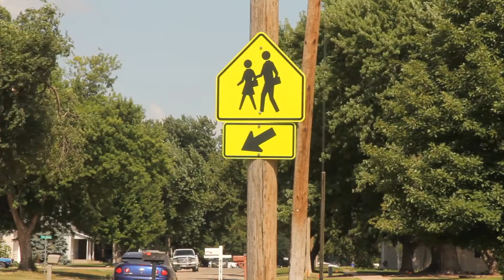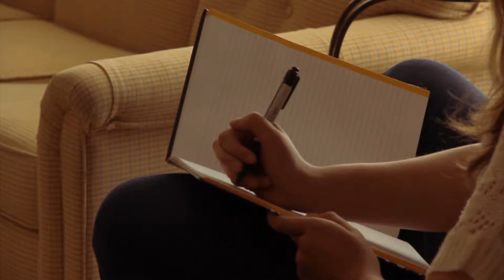Your Story For His GLORY: Lorena Bish